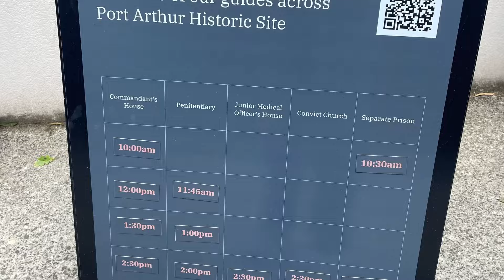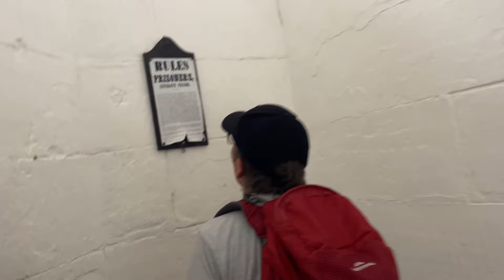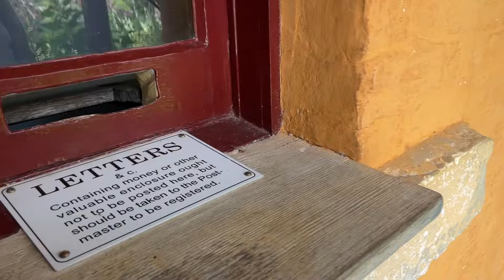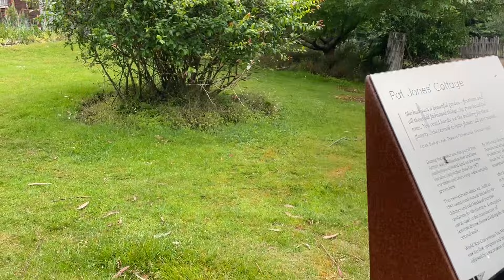Roads in Tasmania (97) Dec 2023 Port Arthur Historic Site, Semaphore Farm Hipcamp, Zone Rv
We are so impressed with our campsite and the Port Arthur Historical site. We were fortunate to be invited by the locals to join in with their Christmas Carols at the open air Cathedral at the Site. What a beautiful experience and to help us get into the spirit of the festive season which we thoroughly enjoyed. Times like this we really miss home and our family and friends. Karmon A Journey with us as we walk through the amazing historical buildings and picturesque landscape. Then please come back as we have more to show you on day 2 in the next episode.